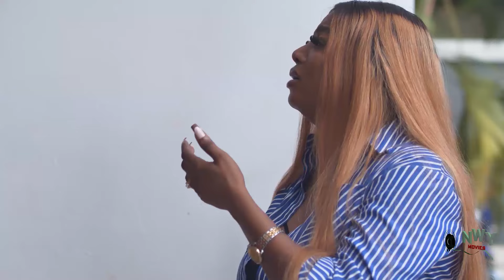MY SUSPICIOUS HOUSEKEEPER - FREDERICK LEONARD/GINA KINGS/ONNY MICHEAL NEW WONDERFUL HOT MOVIE